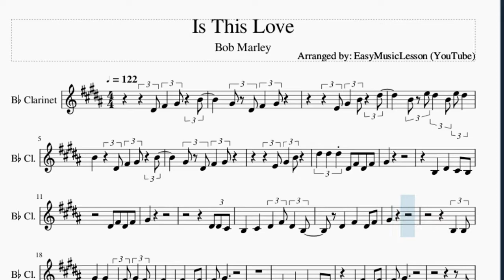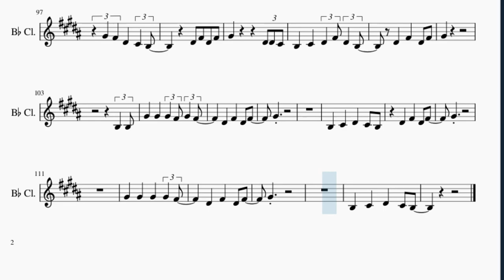Clarinet Sheet Music: How to play Is This Love by Bob Marley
Here is a sheet music/tab video on the song Is This Love by Bob Marley on the clarinet. A clarinet sheet music arrangement which is transposed to notes that are easily played by clarinet, for the song Is This Love by Bob Marley.

EasyMusicLesson teaches you to play the your favorite instrument, through well-arranged sheet music so that you too can learn how to play Is This Love by Bob Marley on the clarinet as fast as you can. A clarinet sheet music with backing tracks to help your play the song better.

Chords of Clarinet arrangement:
F# Min   D Maj   A Maj   F# Min   D Maj   A Maj   E Maj   F# Min
D Maj   A Maj   C# Min   B Min   C# Min 7   B Min   B Min   E Maj
D Maj   B Min   E Maj   C# Min   C# Min   B Min   F# Min   E/F#
D Maj   C# Min   B Min   F# Min   D Maj   A Maj   E Maj   F# Min
D Maj   A Maj   E Maj   F# Min   D Maj   A Maj   C# Min   B Min
C# Min 7   B Min   B Min   E Maj   D Maj   B Min   E Maj   C# Min
C# Min   B Min   F# Min   E/F#   D Maj   C# Min   B Min   F# Min
D Maj   A Maj   E Maj   F# Min   D Maj

Melody notes of Clarinet:
D#4 F#4 G#4 B4
G#4 D#4 F#4 G#4
E4 G#4 B4 D#5
B4 E5 D#5 B4 E5 D#5
B4   D#4 F#4 G#4 B4
E4 G#4 B4
D#5 D#5 D#5 D#4 F#4 D#4 F#4
G#4
B3   D#4   C#4 B3
D#4 F#4 D#4 F#4
G#4
D#4 D#4 C#4
B3   C#4   D#4 F#4 D#4 B3
G#4
B3 B3
G#4   G#4   E4 F#4 G#4 F#4
G#4
B3   C#4   D#4   C#4 B3
G#4
B3
G#4   G#4   G#4   G#4 F#4
E4 D#4     D#4 E4
F#4 D#4 E4 F#4 D#4 E4
F#4 D#4 E4 F#4 E4 D#4
E4 E4
D#4 G#4
F#4 D#4 G#4 F#4 D#4 G#4
F#4 D#4 G#4 F#4 E4 D#4
F#4 E4
F#4 E4 D#4 E4   G#3 B3
D#4   G#3 B3 D#4   C#4
A#4 G#4 F#4 G#4   F#4 E4
F#4   E4 D#4 E4   D#4
F#4 G#4 F#4 G#4 F#4 G#4 F#4 G#4
F#4   F#4 F#4 E4 D#4 D#4
E4
E4
D#4       D#4 D#4
G#4     D#4   B3 D#4
C#4
G#4     D#4 F#4 D#4
G#4 F#4 D#4   G#4
F#4   D#4   C#4 B3
G#4       D#4 D#4 C#4
G#4
B3 B3
G#4   G#4   G#4 F#4 G#4 F#4
G#4
G#4
B3
G#4   G#4   G#4 A#4 G#4 F#4
D#4 E4
E4 E4
D#4 G#4
F#4 E4
F#4 E4 D#4 E4   D#4 C#4
E4 E4
E4
D#4       D#4 D#4
C#4
F#4   D#4 F#4 D#4 F#4
G#4   F#4   D#4   C#4
G#4 F#4 D#4   C#4 B3
G#4
B3 B3